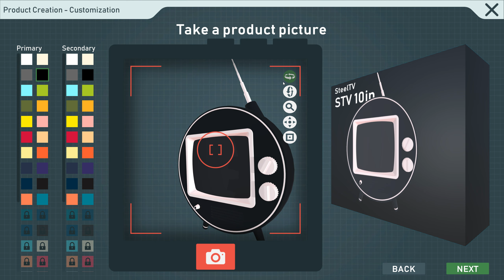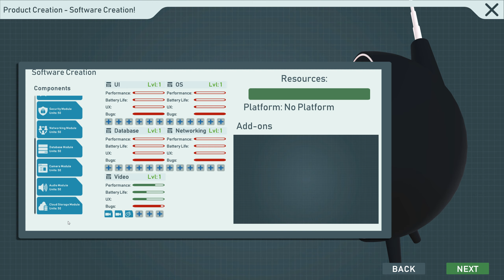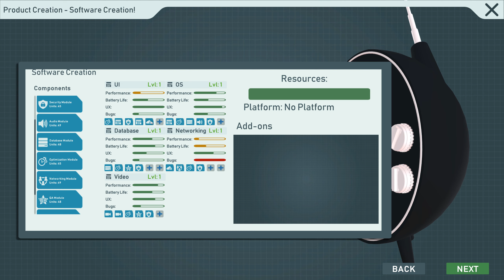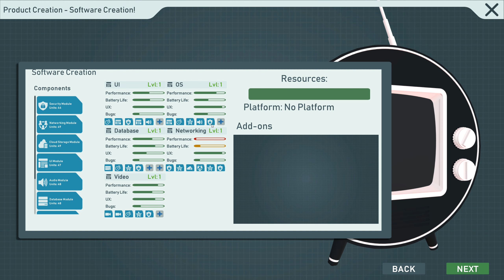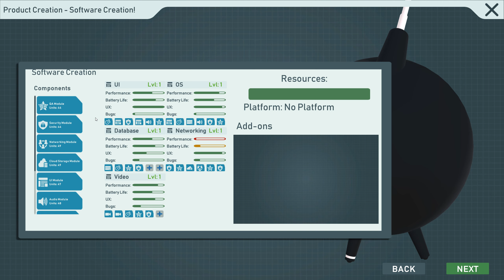Tech Corp. - EA - Ein Eierförmiger SteelTV - Let's Play #2 Deutsch German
Tech Corp. wir werden ein Technikgigant
Hallo,

das ist eine Runde Tech Corp. von Mardonpol Inc. gespielt von Masterschroeder hier auf Steel Games Studio.

Infos zum Spiel:
(Quelle Steam)
Titel: Tech Corp.
Genre: Gelegenheitsspiele, Indie, Simulation, Strategie, Early Access
Entwickler: Mardonpol Inc.
Publisher: 2tainment GmbH
Veröffentlichung: 25. Juli 2019

Tech Corp. ist ein Spiel, in dem Du versuchst, das größte Technologieunternehmen der Welt zu werden. Dein Ziel ist es, der nächste Big Shot in der Technologiebranche zu werden. Das Spielgeschehen durchläuft die Technologie-Geschichte. Beginnend in den frühen 90ern bis zur Gegenwart.